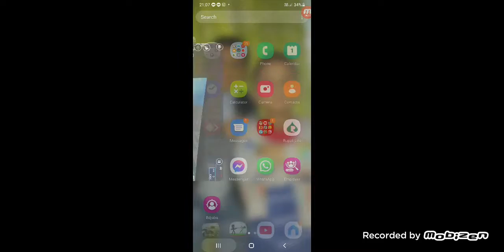city aeroplane pilot game 3010122